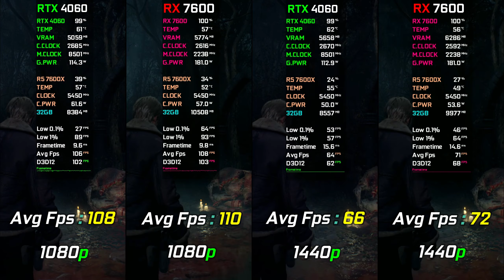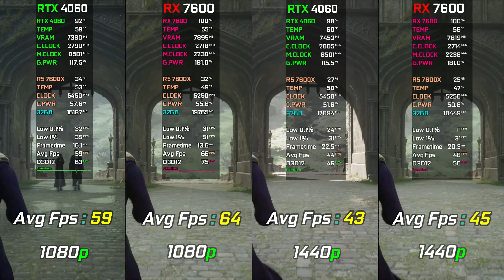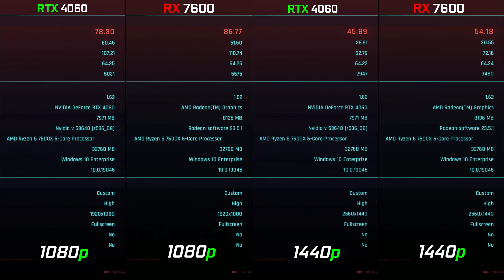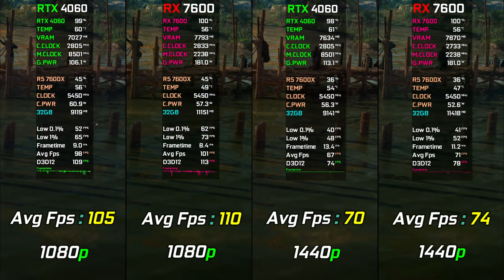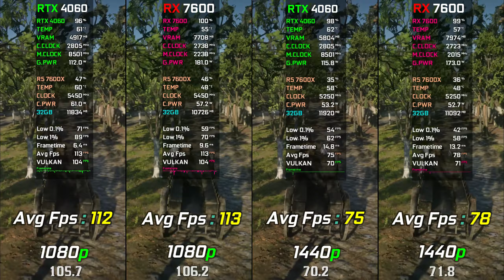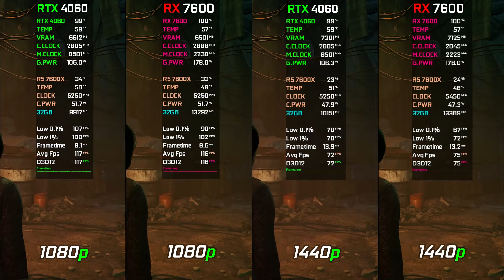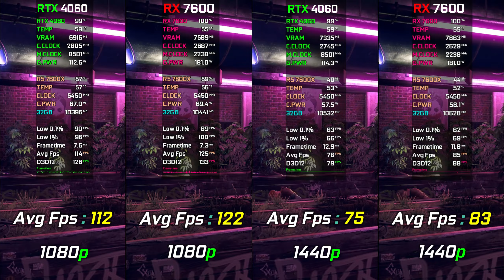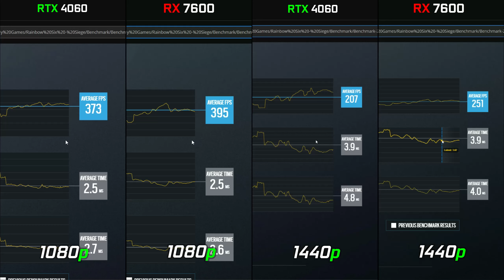RTX 4060 vs RX 7600 | Test in 18 Games at 1080p - 1440p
● 00:00 The Last Of Us Part 1
● 01:11 Resident evil 4
● 02:08 Hogwarts Legacy
● 03:11 Spider-Man Miles Morales
● 04:11 A Plague Tale Requiem
● 05:11 Cyberpunk 2077
● 06:11 Far Cry 6
● 07:11 Hitman 3
● 08:06 Assassin's Creed Valhalla
● 09:11 Spider-Man Remastered
● 10:08 God of War 4
● 11:11 Red Dead Redemption 2
● 12:11 Horizon Zero Dawn
● 13:11 Forza Horizon 5
● 14:11 Uncharted LOTC
● 15:11 Watch Dogs Legion
● 16:11 Shadow of the Tomb Raider
● 17:11 R6 Siege

PC Specs
● GPU GALAX GeForce RTX™ 4060 EX 1-Click OC
● GPU XFX Speedster QICK308 Radeon RX 7600 Black Gaming

● Software Use Recording NVIDIA
● Nvidia Resizable Bar is Enabled

RTX 4070 + R5 7600X | Test in 20 Games | Ray Tracing & DLSS 3 FG | 1080p - 1440p & 4K | Detailed

RTX 3070 vs RTX 4070 vs RTX 3070Ti vs RTX 4070Ti | Test in 10 Games at 1440p | Worth Upgrading?

RTX 3060Ti vs RX 6700XT vs RTX 3070 vs RTX 4070 | Test in 12 Games at 1440p | Which One Is Better?

RX 6900XT vs RTX 4070Ti | Test in 14 Games at 4K | How Big The difference is?

RTX 3070 vs RTX 3070Ti vs RTX 3080 vs RTX 3090 vs RTX 4070Ti | Test in 10 Games at 4K | 2023

RX 6700XT vs RTX 3070 vs RX 6800XT vs RTX 4070Ti | Test in 10 Games at 1440p | Ultimate Comparison

RX 6800XT vs RTX 3080 vs RTX 3090 vs RTX 4070Ti | Test in 10 Games at 4K | Ultimate Comparison

RTX 3090 vs RX 6800 XT | Test in 13 Games at 2160p 4K | How Big Is The Difference? | 2023

RTX 3090 vs RX 7900 XTX | Test in 16 Games at 2160p 4K | How Big Is The Difference? | 2023

RTX 3090 vs RTX 4070 Ti | Test in 14 Games at 2160p 4K | How Big Is The Difference? | 2023